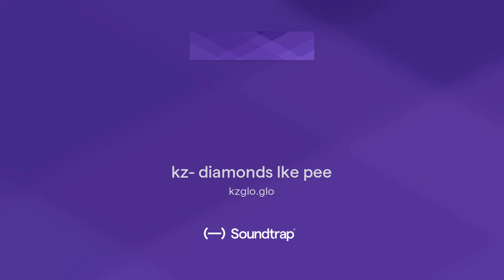kz- diamonds lke pee